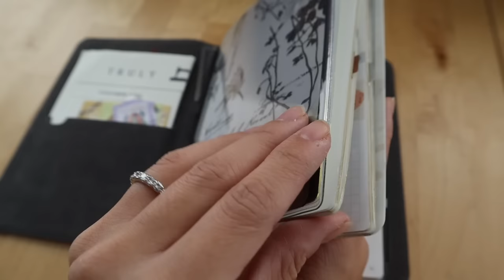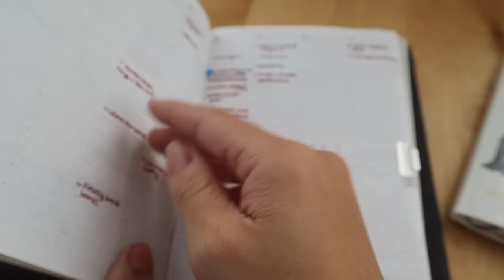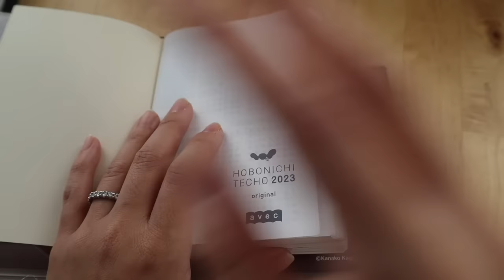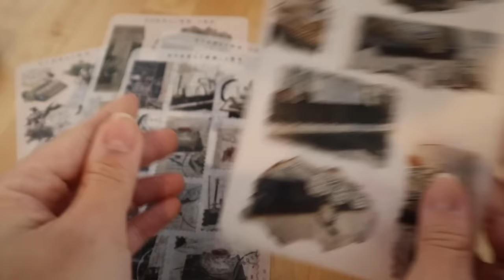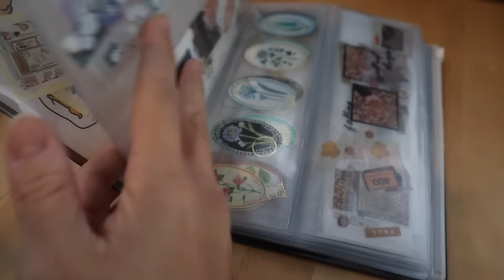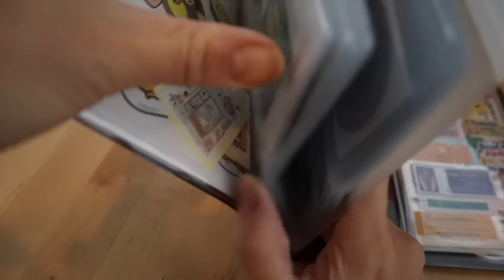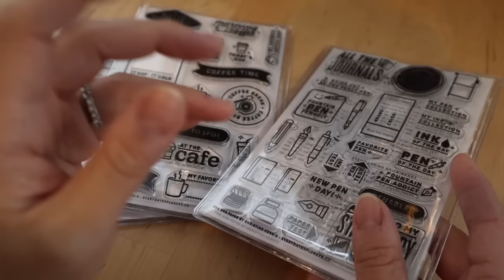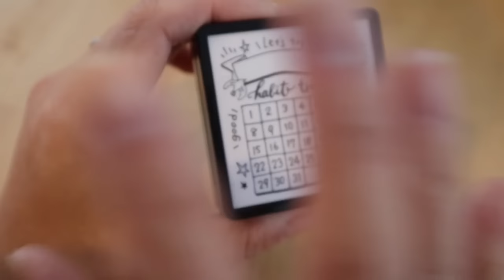My Favorite & Least Favorite Stationery Purchases of 2023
Happy New Year! I thought reflecting on some of my favorite and least favorite stationery purchases of 2023 would be a great way to move into the new year. Let me know about yours in the comments below!
0:00 Intro
1:11 Favorite Planner/Journal: Sterling Ink Common Planner
3:30 Least Favorite Planner: Hobonichi Weeks
6:11  Least Favorite Journal: Hobonichi A6 Techo / Avec
10:00 Favorite Fountain Pen: TWSBI Eco Creme Rose Gold
12:03 Least Favorite Fountain Pen: Esterbrook Estie Botanical Garden with Custom Scribe Nib
14:08 Favorite Stickers: Sterling Ink Stickers, Washi
16:03 Least Favorite Stickers: Stickii Club Sticker Sheets
17:25 Favorite Organizers/Accessories: Jam Studio Sticker Album, Narrow
19:56 Least Favorite Organizers/Accessories: Absent Studio Tofu Organizer
21:00 Favorite Washi Tape: Abbey Sy Washi Tapes and Nyret Vol. 8 Series II Planner Washi Tapes
23:49 Least Favorite Washi Tape: Nyret Journaling Washi Tapes
25:17 Favorite Rubber Stamp: Everyday Explorers Clear Stamp Sets
27:12 Least Favorite Rubber Stamp: Midori Pre-Inked Paintable Stamp - Habit Tracker
28:30 Favorite Fountain Pen Ink: Teranishi Nostalgic Honey
29:27 Least Favorite Fountain Pen Ink: Ferris Wheel Press Sunlit Jade
30:50 Outro

Items mentioned:
Sterling Ink B6 Half Year Common Planner (mine was the compact version from 2023